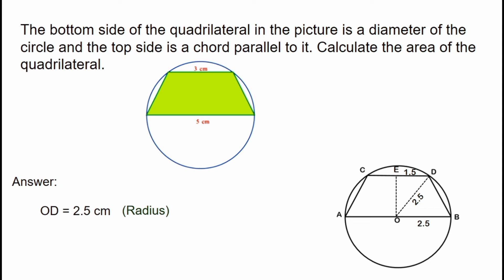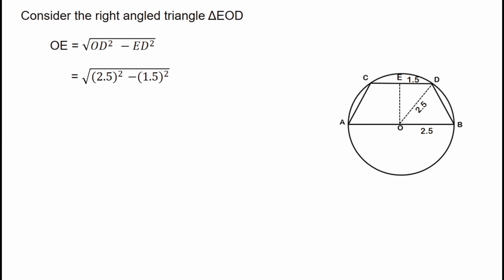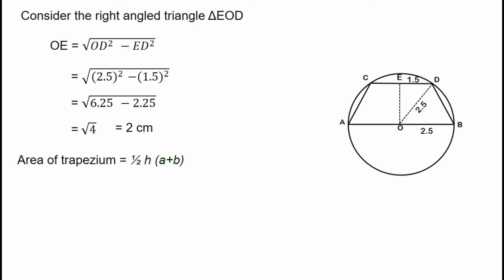The bottom side of the quadrilateral in the picture is a diameter of || Circles || Class 9 || SCERT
The bottom side of the quadrilateral in the picture is a diameter of the circle and the top side is a chord parallel to it. Calculate the area of the quadrilateral.